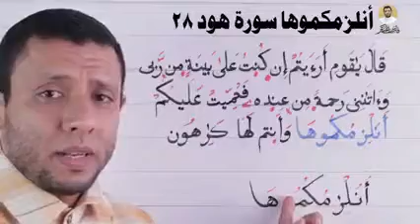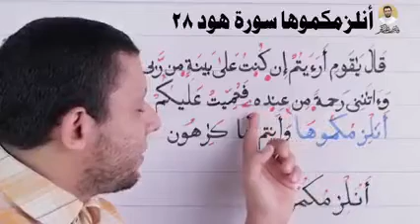تصحح التلاوة الشيخ فارس